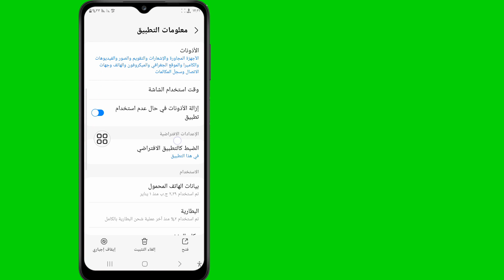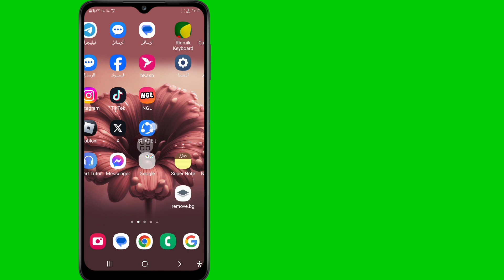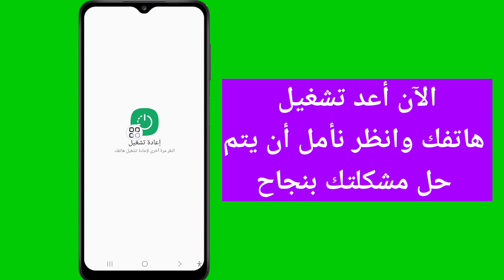كيفية إعادة ضبط الإعدادات على Instagram (تحديث 2024) | ميزة جديدة في إنستغرام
سأوضح لك في هذا الفيديو كيفية إعادة ضبط الإعدادات على Instagram (تحديث 2024) | ميزة جديدة في إنستغرام. لا تنسوا مشاهدة الفيديو حتى النهاية. اتبع التعليمات التي تظهر على الشاشة للتعلم.
 من السهل القيام بذلك من هاتفك.